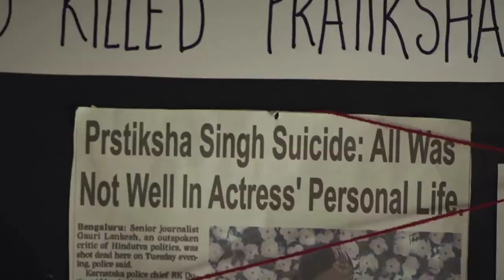Pratiksha Web Series | Episode 2 | Review | Ulluaap | Ullu Original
( Ullu Aap)

ˍˍˍˍˍˍˍˍˍˍˍˍˍˍˍˍˍˍˍˍˍˍˍˍˍˍˍˍˍˍˍˍˍˍˍˍˍˍˍˍˍˍˍˍˍˍˍˍˍˍˍˍˍˍˍˍˍˍˍˍˍˍˍˍˍˍˍˍˍˍˍˍˍˍˍˍˍˍˍˍˍˍˍˍˍˍˍˍˍˍˍˍˍˍˍˍˍˍˍˍˍˍˍˍˍˍˍˍ